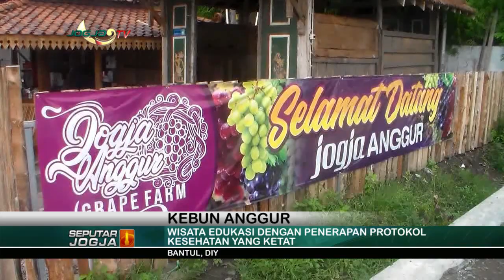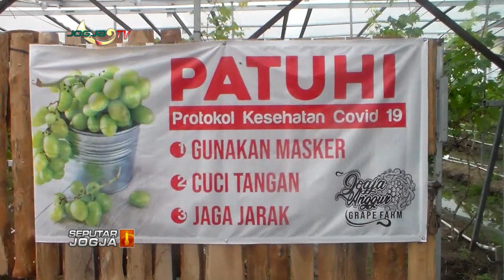CEGAH COVID-19 !!! WISATA EDUKASI TERAPKAN PROTOKOL KESEHATAN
JOGJA TV - Tak dapat dipungkiri saat masa pandemi Covid-19, sektor pariwisata merupakan salah satu penopang perekonomian masyarakat selain industri kerajinan dan perdagangan mikro. Tak mengherankan jika komunitas masyarakat di Bantul berlomba mendirikan wahana wisata, baik dengan konsep wisata alam maupun wisata edukasi tentunya, tetap harus menyesuaikan dengan protokol kesehatan yang diberlakukan Pemerintah.